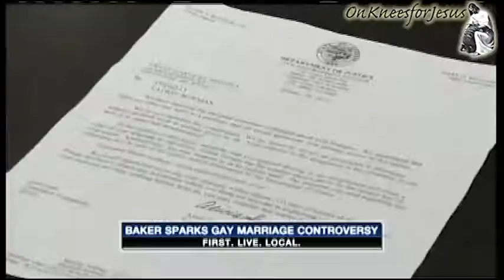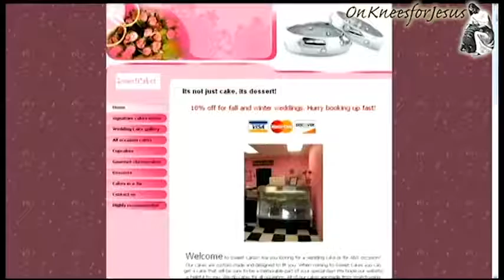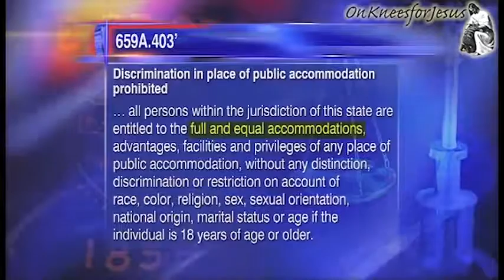“đồng tình luyến ái” -Nạn nhân đầu tiên về luật nầy . Tại sao?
Dài 00:04:10   phút giây
Nạn nhân đầu tiên về luật “đồng tình luyến ái”. Tại sao?
Vợ chồng trẻ nầy có một tiệm bánh, sẳn sàn bán bánh cho người đồng tính luyến ái. Nhưng họ đã từ chối làm bánh để giúp cho 2 cô nử “đồng tính” làm lể đám cưới, vì như vậy sẻ làm sai lời Kinh Thánh dạy rằng “…Phàm những sự gian dâm, hoặc sự ô uế,… cũng chớ nên nói đến giữa anh em, … Không một người nào phạm tội nhục dục, gian dâm, ô uế, … mà được dự phần trong nước Nước Trời đâu…Vậy, chớ DỰ PHẦN vào việc của những người ấy” (Ephesian 5: 1-7). Vì không muốn “dự phần”, mặc dầu là không trực tiếp, nên họ đã từ chối làm bánh. Thế nên vợ chồng trẻ nầy bị luật lệ tiểu bang Oregon phạt và buột bồi thường cho 2 cô kia là $135,000, vì tội “phân biệt chủng tộc” dựa trên giới tính khác nhau, gây thiệt hại về tinh thần như là: khóc, buồn, thất vọng, hất hủi, mặc cảm, bỏ rơi, bị làm nhục, dơ bẩn , mất lòng tin, ngủ nhiều mà không ngủ ngon, mệt, nhức đầu, mất ăn, không tập trung, lặng thinh, ít nói, không giao tiếp, giận dử, gây hấn với bạn bè và gia đình, lo lắng, sợ sệt … (nhìn xem danh sách thiệt hại cũng biết là chuyện bịa đặt để trả thù, lấy tiền rồi )
Cũng cần nói thêm là, khi sự việc còn đang chờ toà giải quyết, thì cặp vợ chồng trẻ với các con nhỏ nầy cũng bị thiệt thòi về tinh thần lẳn vật chất, vì phải đóng tiệm về nhà riêng làm, vì bị mạng xã hội và cộng đồng người vô tín, biểu tình chọc phá, và đe dọa. Vợ chồng nầy nói là yêu thương 2 cô kia, nhưng chẳng qua là họ muốn sống theo lời Chúa dạy. Cũng giống như yêu thương người hút thuốc lá, nghiện rượu say xưa; nhưng không thể mỡ tiệm bán thuốc lá, hay đứng rót rượu trong quán ba được, vì như vậy chẳng khác nào là “gián tiếp” khích lệ tội lỗi mà Lời Chúa Trời cấm.
Cầu xin Chúa ban cho sự khôn ngoan, bảo vệ, để cơ đốc nhân và các vị mục sư giảng dạy, sống làm theo lời Chúa dạy một cách bình an trong thế gian đảo lộn nầy.

THE POWERFUL LIVING WORDS OF JESUS FOR VIETNAM (JÊSUS / Mục Sư)

Thánh Khiết, Đức Tin, Vâng Lời, Hạ Mình (Với Chúa Trời) /  Tình Thương, Mềm Mại, Ban Cho và Tha Thứ (Với Người).
Holy, Faith, Obey, Humble (before God) /  Mercy, Meekness, Giving and Forgiving (before Man).